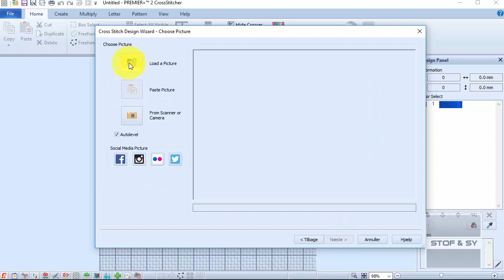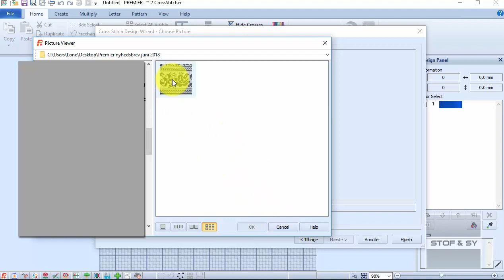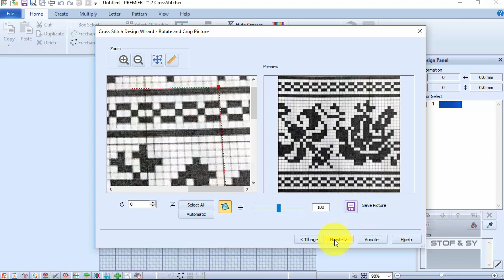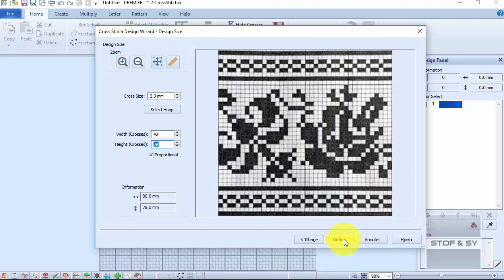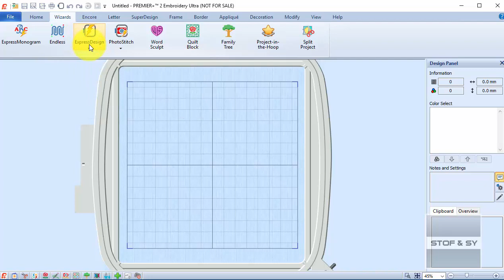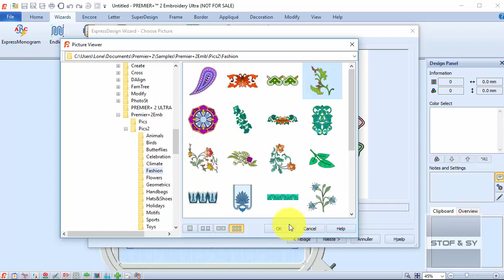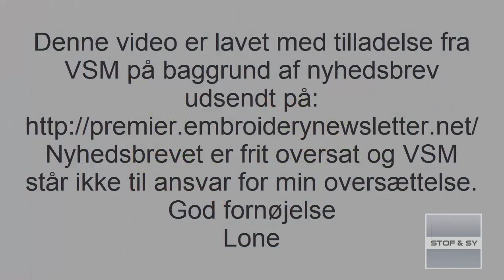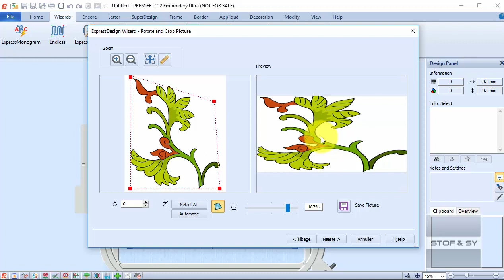Premier+2 nyhedsbrev juni 2018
I Premier+2 har vi fået mulighed for at ændre perspektivet i et billede. Det gør det endnu lettere at lave for eksempel korsstingsbroderier efter et papirmønster.
Lone viser i denne videooversættelse af nyhedsbrevet, hvordan funktion virker.
Nyhedsbrevet er frit oversat af Lone med tilladelse fra VSM. VSM har intet ansvar for Lones oversættelse. Du kan læse det originale nyhedsbrev her